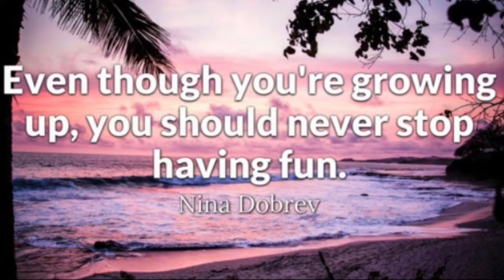Kid Jumps Bike Off Cliff